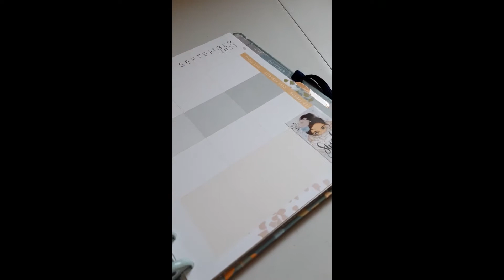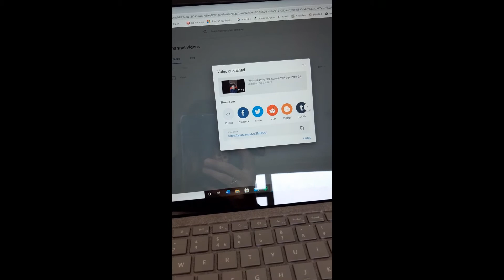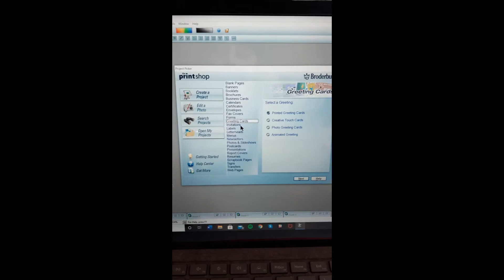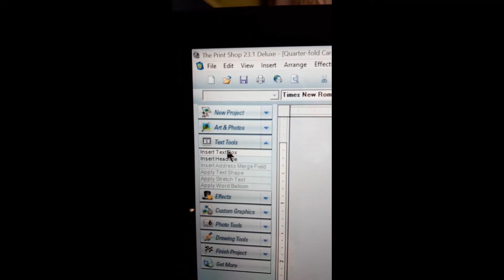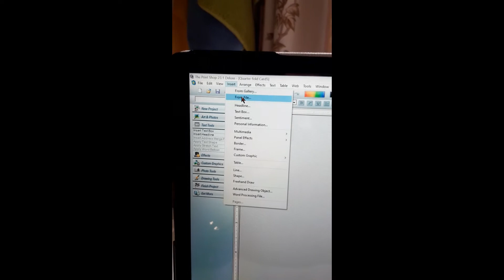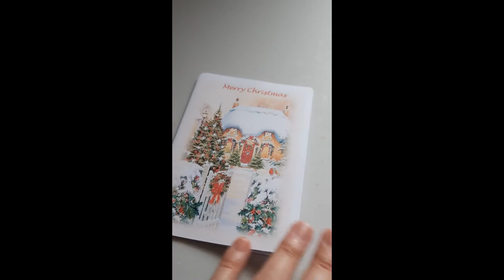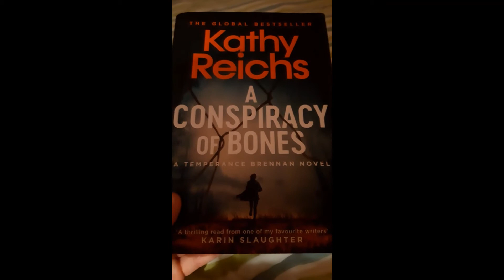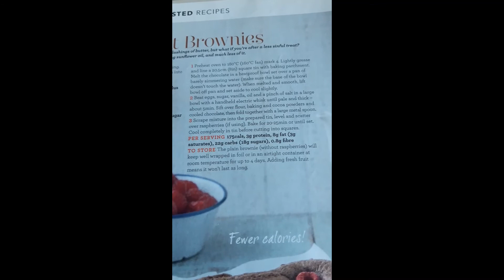Reading Vlog 21st - 27th September 2020